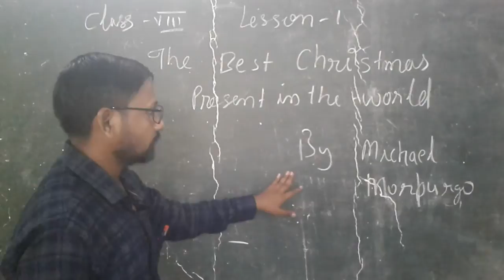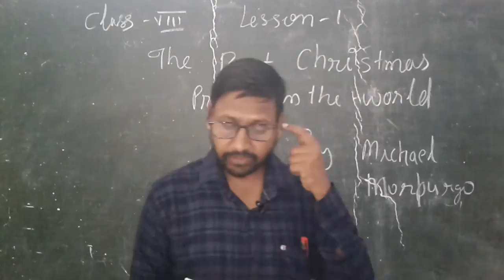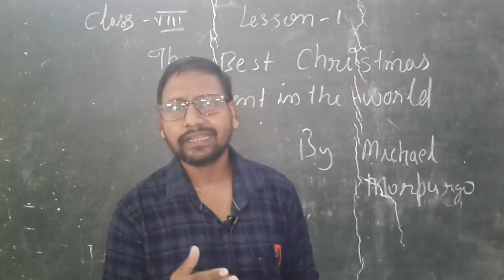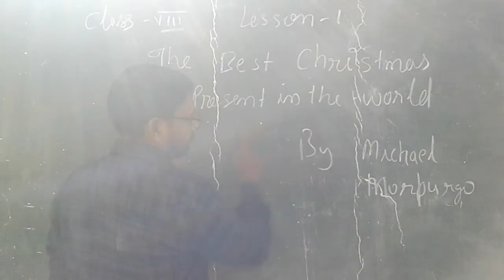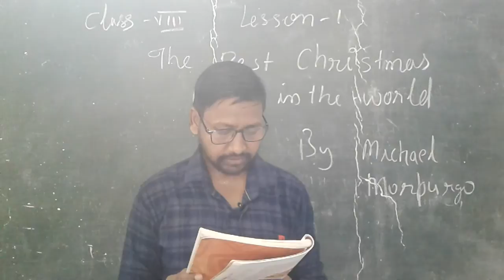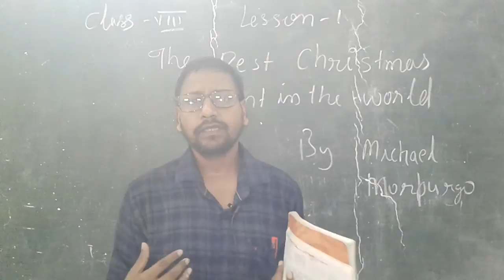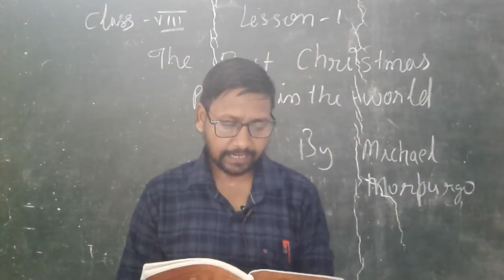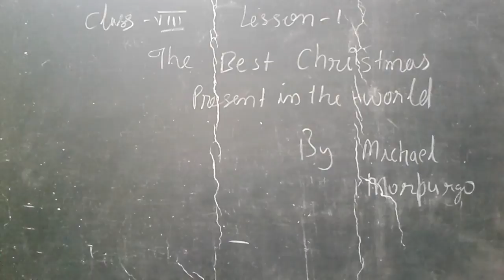The Best Christmas Present In The World Class 8